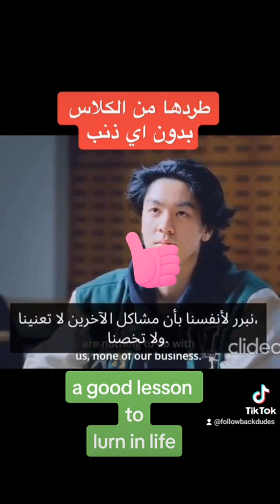A good teacher 😇💜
Don't judge a book by it covers